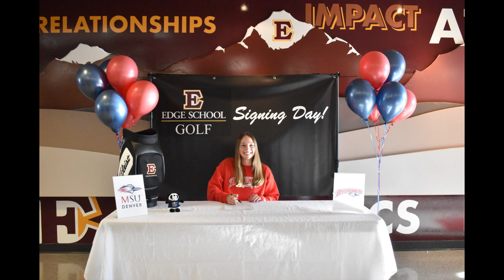Edge Golf Program - 22/23 Update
It's been almost two years since the Edge golf program underwent a massive renovation. Golf Director, Ryan Cater, talks about how far the academy has come since taking over, and where things are headed.